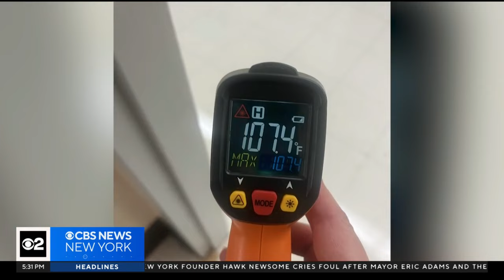New York legislature passes bill setting maximum temperature for classrooms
Thursday was one of those hot days that might have closed some schools under a bill just passed by the New York State Legislature. It needs the governor's signature to become law. As CBS New York's Carolyn Gusoff reports, it sets a maximum temperature for classrooms.